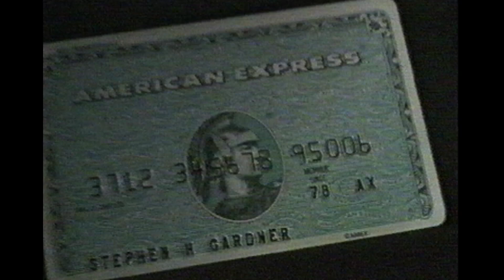American Express 'Members' 1990's TV commercial